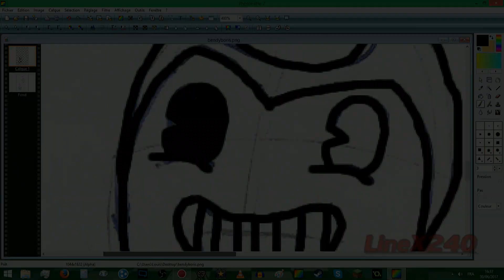Channel Trailer 3.0 - LineX240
Hey! After 2 years here's a new trailer for the channel! For the beginning of the year I wanted to do a fresh and new one

*Note: I no more do Five Nights at Sonic's videos